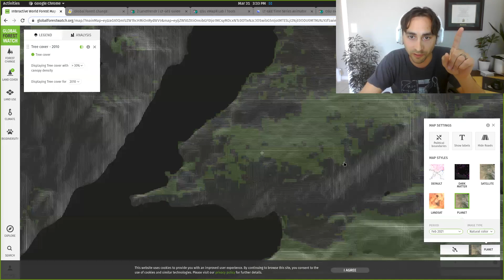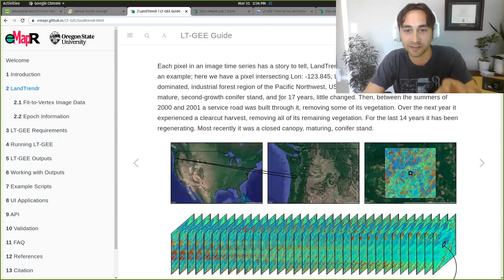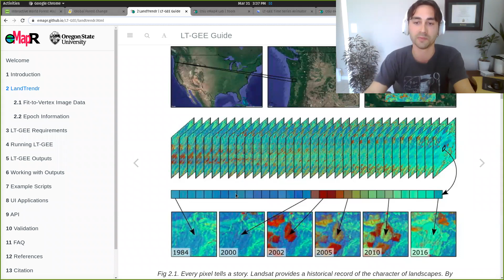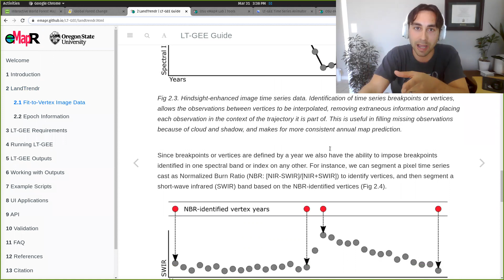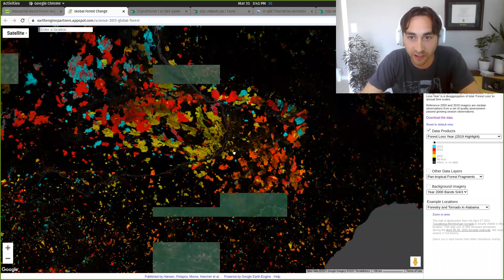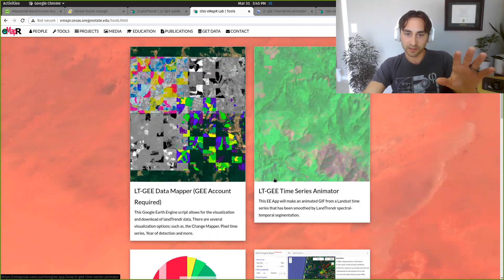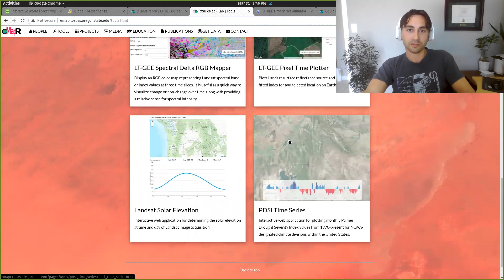AIAO - Remote Sensing with Dr. Rankine (LiDAR, eMapR)